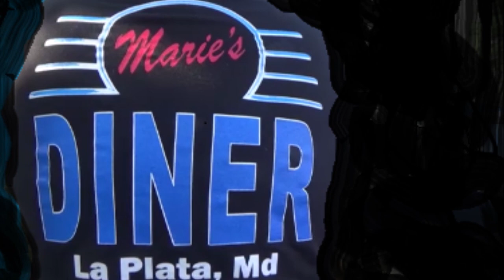DROPTOP 1967 Chevy Impala SS 427 Convertible Spotted at Maries Diner Dreamgoatinc Hot Rods and Class